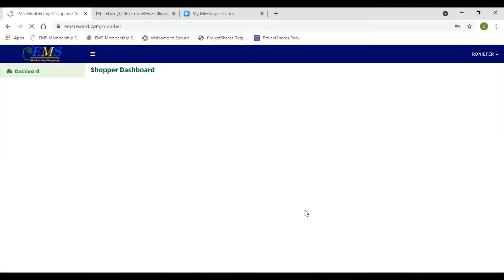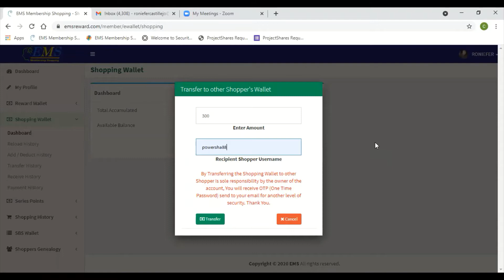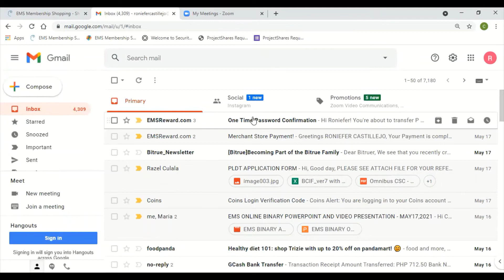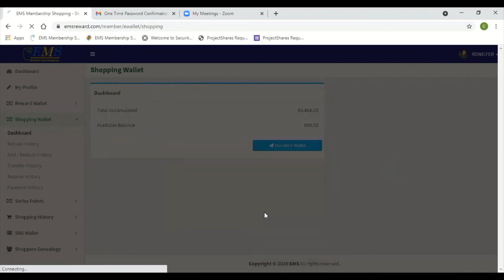HOW TO TRANSFER EMS SHOPPING POINTS TO OTHER SHOPPER'S ACCOUNT! - 4 minutes!